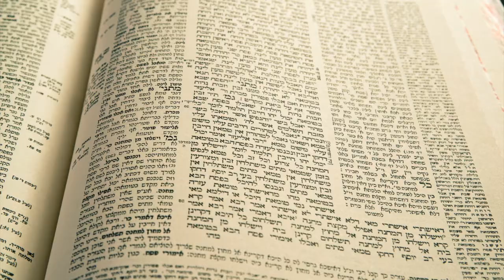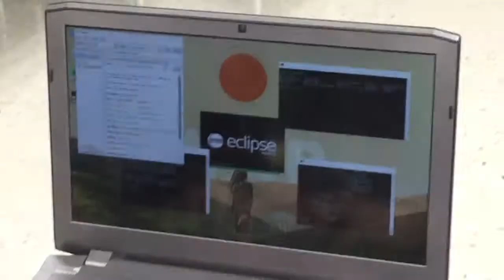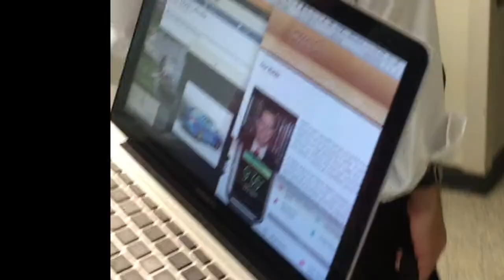Lebo Shiur '16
Lyrics:

A Rebbe in D R S
and to everyone's surprise
He’s leaving our school
to go learn with Landers Guys
His son, he’s in our Shiur
And his voice is always heard
Cuz he can’t stop
screaming every word

Dovid seeks attention
With every gesture that he makes
Waiting for someone to notice him
how ever long it takes
When we open our gemaras
And the learning has begun
Dave and shalom laugh
Even when the joke is done

Minkin sits nice and quietly
As Erlbaum passes out
His eyelids are too heavy
Yet he could lift 1,000 pounds
Oh, Feinberg’s starting cyber wars
As Zachy Chazars Sha’as
While Nathan searches for the nearest Mosque

And suddenly Aharon,
comes rushing through the door.
Another crazy story came to him
As he examined the floor.
He pauses for a moment,
Cuz his gemara is not there.
So he pulls out his 8th one of the year.

Now it’s time to do some Iyun
So the fluff boys get involved
We hear an accurate translation from
The legendary Miles
Ben keeps having his violent dreams
So he calls dovi to say
Man, I’m gonna do it one day, one day, one dayyyyy!!

And the girlfriend crew comes walking in
Shmavigayil of course is late
Berke and grossman play the same tune
Driving the whole class insane
Sausage king keeps posting
All the pictures of his meat..
And schreier finishes his laining for the week

Rebbe gets interrupted, again,
As J-weiss calls out
Zahler can’t stop thinking about
Who the mets sent to the mound
Bulka please stop following me
The stalking has to stop
But rebbe, “a new fitbit will do the job”

Simon, Hudi, Schreiber,
Justin Weiss and Akiva Fink,
You guys are just unrippable
Or at least that's what we think
Oh Rebbe thank you so so much
For this amazing year
We will never forget our LeboShiur

Credits:
Lyrics- Aharon Yudin
Song- Aharon Yudin
Video- Avi Bulka

LeboShiur:
Rabbi Lebowitz
Hudi Aronovitz
Tzvi Berke
Yosef Borochov
Avi Bulka
Binyamin Erlbaum
Yehudah Feinberg
Akiva Fink
Yehudah Furman
Dovid Gelbtuch
Zchy Goldberg
Evan Goldstein
Zvi Grossman
Yonah Lebowitz
Jacob Minkin
David Nazar
Miles Peller
Nathan Peyman
Shalom Rafailov
Jeremy Schreiber
Yaakov Schreier
Moshe Simon
Ben Weinstein
Dovi Weis
Jeremy Weiss
Justin Weiss
Aharon Yudin
Adam Zahler